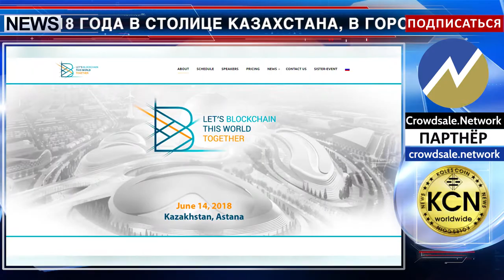Обмен опытом блокчейнизации в Азии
Азия делится опытом использования блокчейн технологии в актуальных для региона сферах. 14 июня 2018 года в столице Казахстана, в городе Астана прошел второй ежегодный саммит, посвященный технологии блокчейн и криптовалютам под девизом “Давайте вместе блокчейнизируем мир”. Конференция собрала представителей блокчейн-индустрии со всего мира. Открыл мероприятие Управляющий директор международного финансового центра «Астана» - Кайрат Калиев, очертив пять основных направлений деятельности Центра, одно из которых финансовые технологий. Изучив опыт разных стран, Международный финансовый Центр “Астана” разработал правила регулирования криптоактивов, презентация которой состоится на официальном открытии МФЦА с 3 по 5 июля 2018 года. Конференция состояла из 2 дискуссионных панелей, где выступили представители Казахстанской ассоциации блокчейна и криптовалют, Ассоциации разработчиков и пользователей технологий блокчейн "BlockhainKZ", Ассоциации цифровых технологий и криптоиндустрии «Digital Network», Международная платформа для стартапов и инвесторов Crowdsale Network, также представители Парка высоких технологий в Белоруссии, Ассоциации блокчейн Украины, и другие международные эксперты, юристы, разработчики. Презентации докладчиков опубликованы на сайте конференции bconference.kz